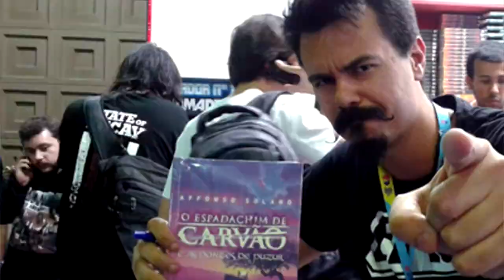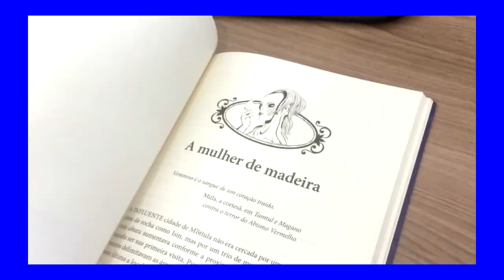Dream Theater, Opera Rock/Metal e Tales of Kurgala | Taverna do Rock #9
Galera amada dessa nossa YouTube esfera!
Estamos aqui para mostrar para vocês o novo single do Dream Theater - Our New World - do projeto, trabalho, álbum ou Opera Metal - The Astonishing - Segue vídeo dos caras

Com esse álbum dos caras do Dream Theater, veio o resgate nostálgico dos antigos CDs de Metal que faziam referencias as historias medievais e aos RPGs como Blind Guardian, Avantasia, Rhapsody entre outros, assim para valorizar o conceito nacional dessas performances surgiremos a vocês conhecerem o novo trabalho de Affonso Solano com o parceiro Marcelo Moreira (Ex Almah) coordenador da Mamor, projeto que junta vários convidados do Metal Nacional e de outros gêneros da musica lírica e do clássica europeia. Voltando ao assunto, eles estão juntos para produzir uma Opera Rock/Metal do livro "O Espadachim de Carvão" escrito por Affonso, esse álbum se chamara Tales of Kurgala (Vai ser Irado). Então confira no site, veja o vídeo do querido Solano e ajude a produzir essa excelente proposta

Viva o METAL!!
VALEU!!! Vocês são IRADOS(AS)!!! \m/!!!